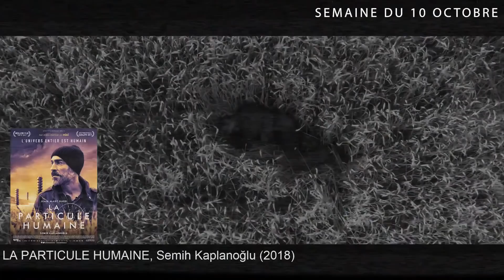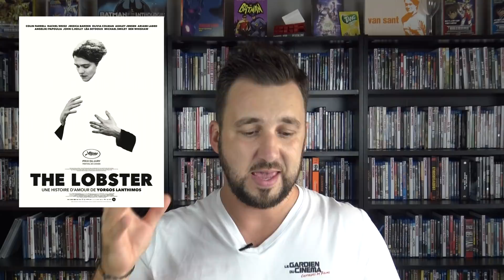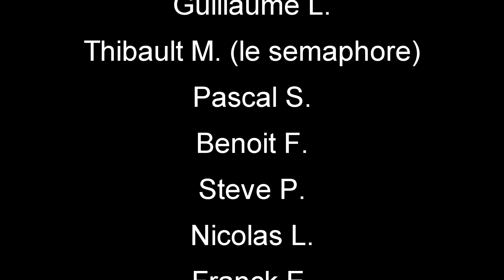Le point ciné: Octobre 2018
Tout sur les sorties ciné, netflix du mois d'Octobre, et critique des films visionnés dans le mois
-Zapping sorties cinéma: 0:48
-Top 3 du gardien: 6:53
-Flop 3 du gardien: 13:58
-Zapping sorties netflix: 17:56
-L'instant critique: 24:22